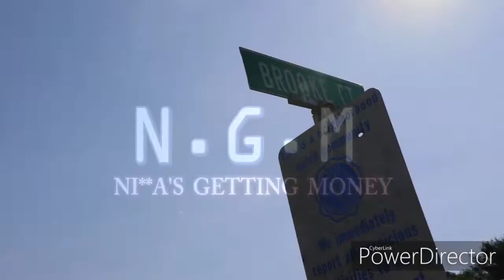D4DShyt - ItzFmsss Ft. D4DWody & 50k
Pls Show Me Some Love
Hope You Enjoyed Go Like My Instagram
Snapchats
ngm.beat
Can We Get 1k Views For A New Song